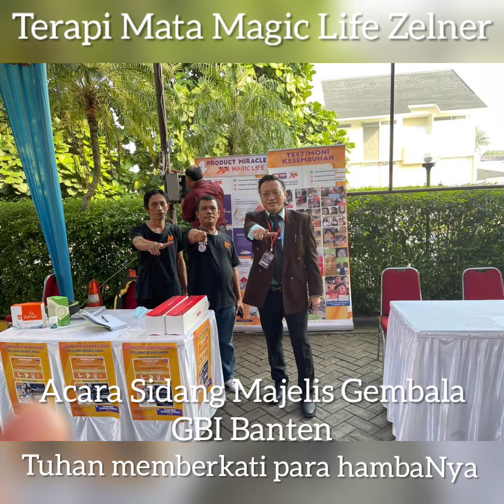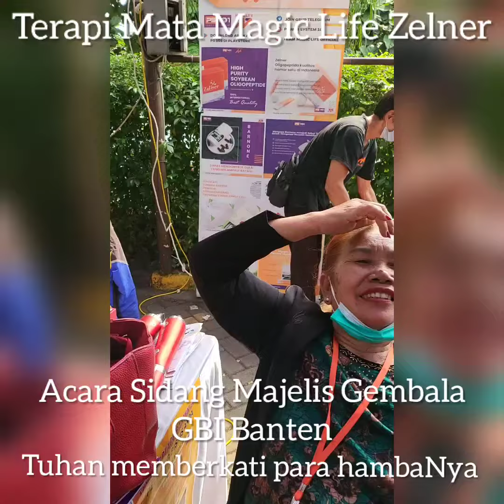Terapi Mata Gratis Bagi Pelayan Tuhan : Sidang Majelis Gembala GBI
Tim Magic Life hadir untuk mensehatkan mata dan jasmani para hamba Tuhan secara gratis. Terbukti dalam hitungan menit terjadi perbaikan sel mata bisa langsung merasakan bedanya. Untuk informasi lebih lanjut, harga promo dan sistem untuk dapat produk gratis hubungi Member resmi Magic Life.